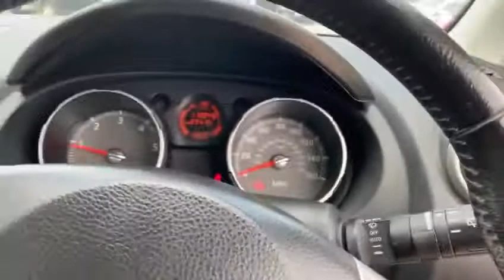16 June 2020